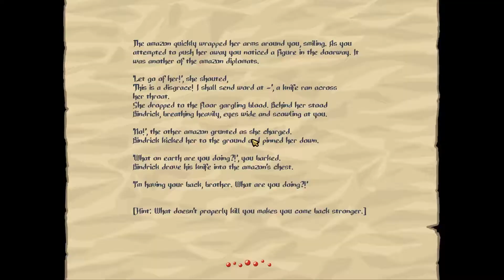Maybe? | Slasher's Keep | Episode 12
A comedic roguelike that combines the first person combat of mount and blade with the looting and randomness that you love from others in the roguelike genre!

Hack, slash, shoot and loot your way through procedurally generated dungeons! Smack your enemies into spikes with your inventory sack!

You have been imprisoned and left to rot in the depths of Slasher's Keep, a frightful construct towering above the forgotten forest in the remotest wilds of Ool. As rulers came and went the keep remained the final destination for the nation's most undesirable elements. Many a scoundrel has tried and failed to escape its dungeons, perilous as they are. Will you share their fate, or will you overcome the challenges ahead involving the features below?